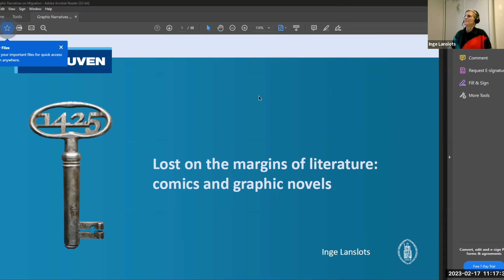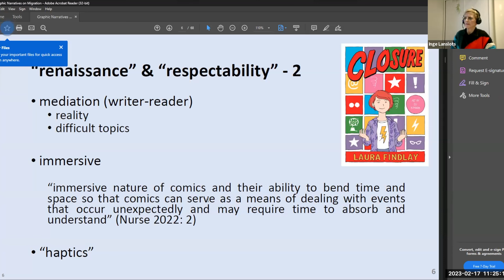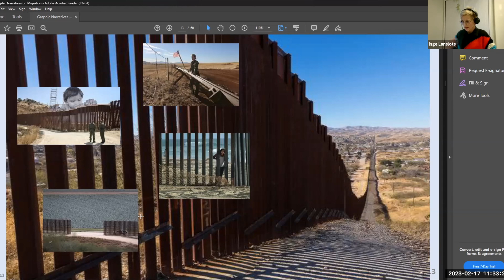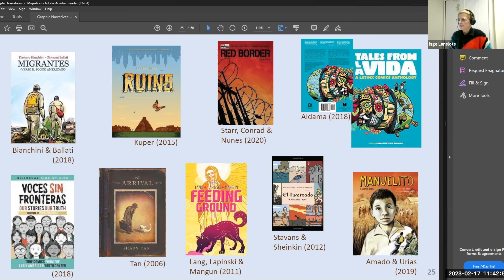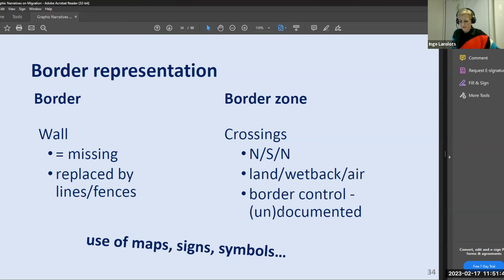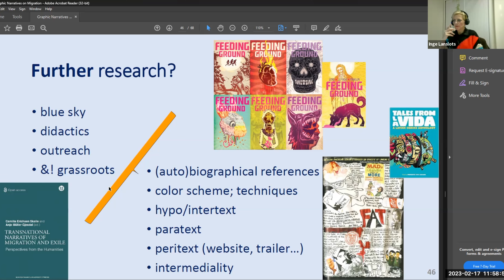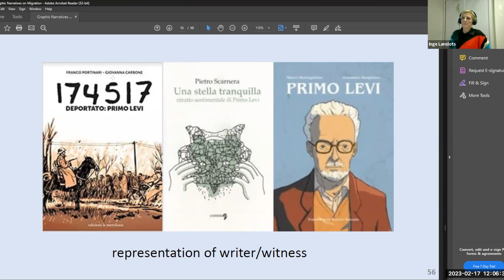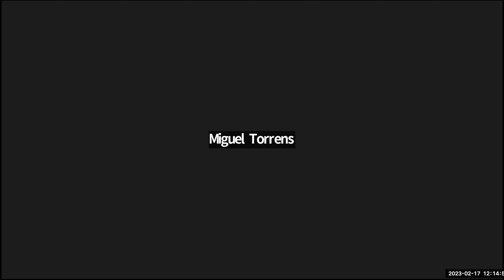The Goggio Lecture Series: Inge Lanslots - Friday, February 17, 2023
Since the late twentieth century, comics and in particular graphic novels are no longer regarded as a niche artifact, but a mainstream product (cf. McCloud, Understanding Comics 1993). Moreover, there is an increasing interest from academia for this form of narrative. Critics such as Hilary Chute have argued that the particular relationship between word and image seems very apt to "mediate" counter-narratives on history and contemporary topics (consider for instance, in Italy, the BeccoGiallo collection). The present lecture will explore these trends through some case studies that will highlight the challenges and difficulties that scholars face in their analyses. In doing so, the lecture will aim to offer tools and approaches that can guide students in reading and interpreting this fascinating medium.

Inge Lanslots is associate professor of Italian culture at the Research Unit of Translation studies. At Campus Antwerp, she teaches Italian culture and translation. She is currently the Vice Campus Dean of Research.

After obtaining her degree of licenciate  in Romance Philology and her certificate in Italian Studies at the University of Antwerp, she was granted a PhD fellowship by the Research Foundation - Flanders (FWO). In 1998, she obtained her PhD with a dissertation entitled ‘Gli orologi molli’: la narrativa italiana contemporanea e la conoscenza del tempo, a close-reading of the works of contemporary Italian authors who problematize time at both a content and narratological level, Ricoeur’s tales of time.

Inge’s exclusive focus on literature has gradually broadened to other genres or types of narratives, such as comics-graphic novels, (documentary) film, street art. Since 2010, her research focuses mainly on the representation of cultural memory in contemporary narratives, such as antimafia, migration, 1968 and Italy’s Years of Lead, Genova 2001 (Carlo Giuliani).

Along with A Van Hecke, she supervises the ÉXODOCS project, dedicated to the representation of migration from Latin America to the United States in documentaries that turn documentary filmmakers into new storytellers on border crossing.

Inge is also co-editor-in-chief of the OA journal Incontri. Rivista europea di studi italiani and editor of the Moving Texts/Testi mobili-series (Peter Lang).